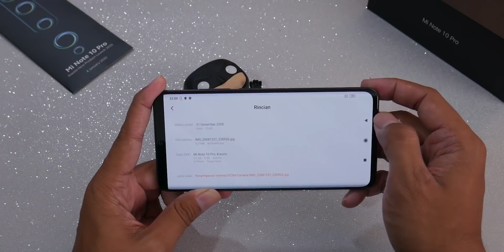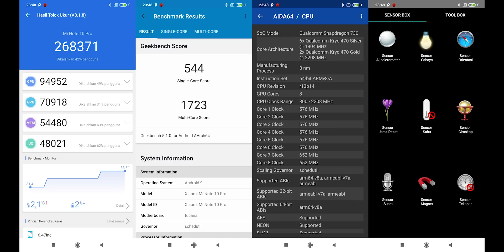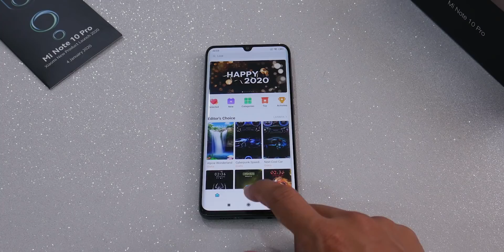Mi Note 10 Pro Resmi Indonesia : Unboxing + Contoh Foto + AnTuTu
TKDN-nya lewat jalur software makanya di box tertera dibuat di Tiongkok dan tetap resmi.

Cek spesifikasi lengkap, harga terbaru dan link pembelian Mi Note 10 Pro resmi Indonesia, silakan klik

Subtitle Bahasa Indonesia akan muncul dalam waktu 1x24 jam setelah video tayang.